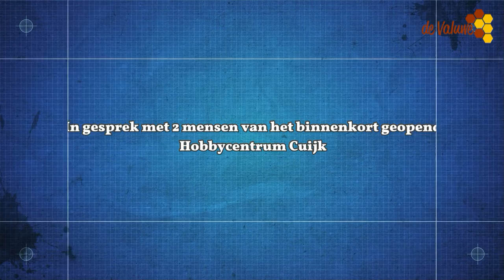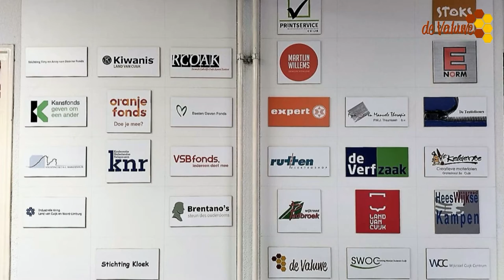Hobby Centrum Cuijk interview